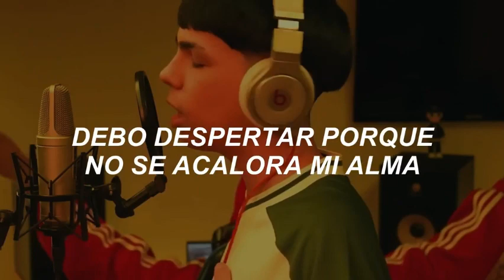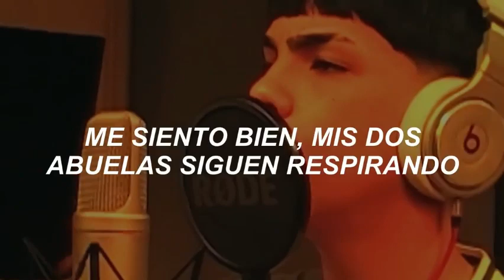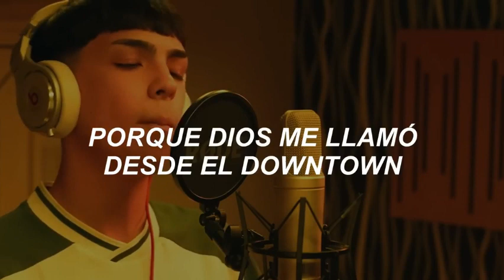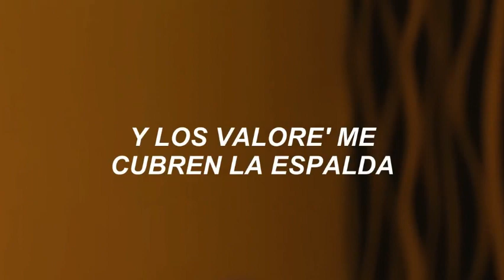MILO J - BZRP Music Sessions